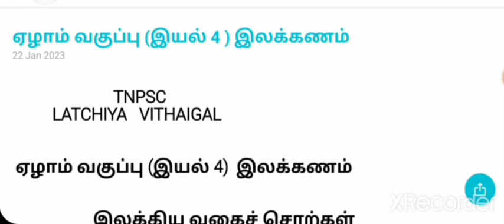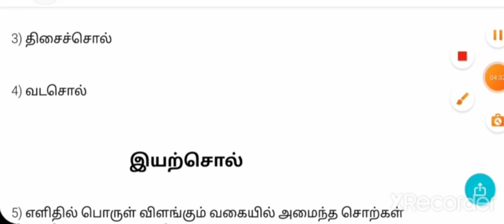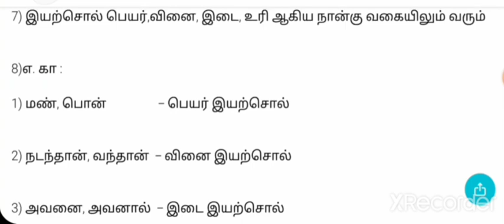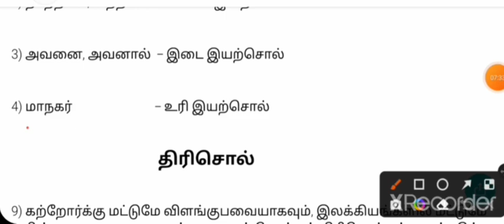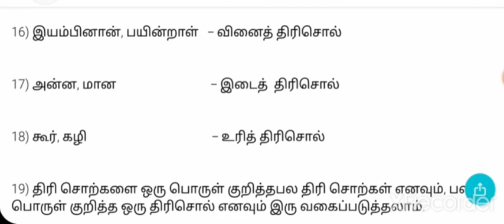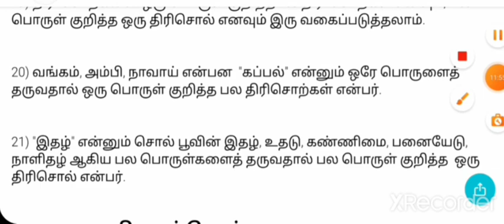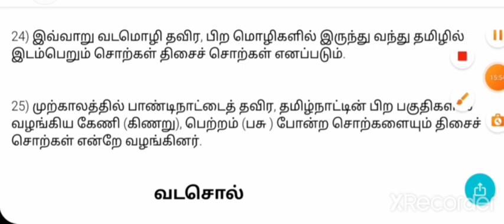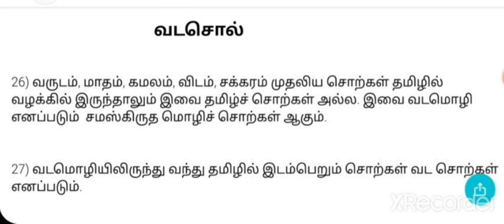இலக்கணம்-13/7th இயல் 4/iyal 4/detailed explanation/@tnpsclatchiyavithaigal /7th book ilakkanam/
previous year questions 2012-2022